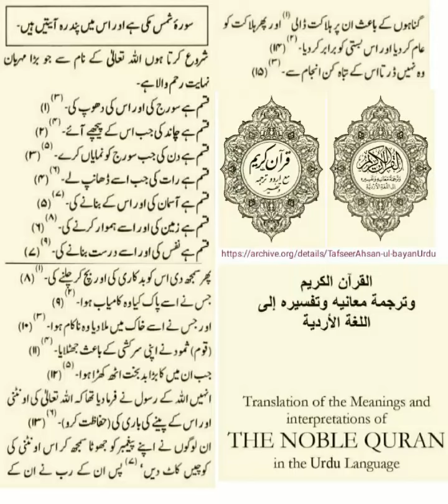Surah Ash-Shams (Urdu) The Noble Quran